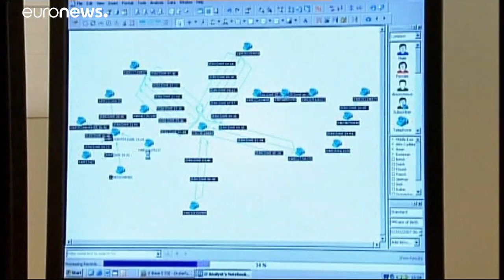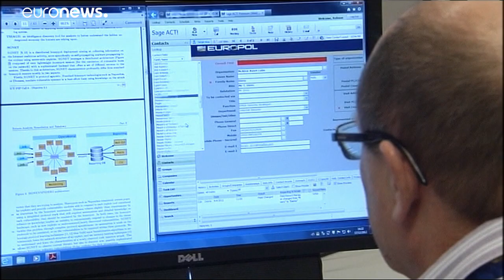L'Ue prepara uno scudo per difendersi da attacchi informatici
Nel 2019 ci sono stati 450 infiltrazioni che hanno coinvolto infrastrutture sensibili, come il settore energetico e finanziario